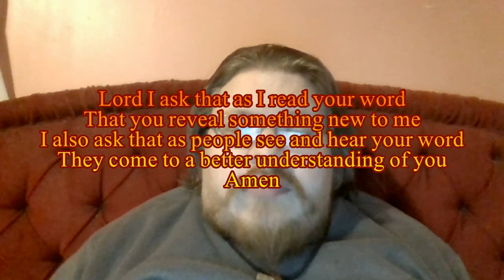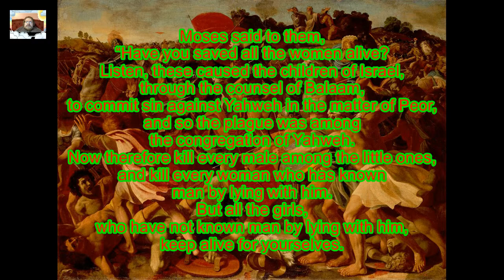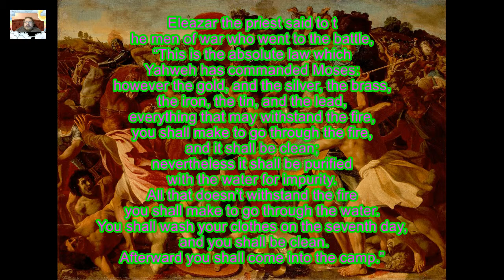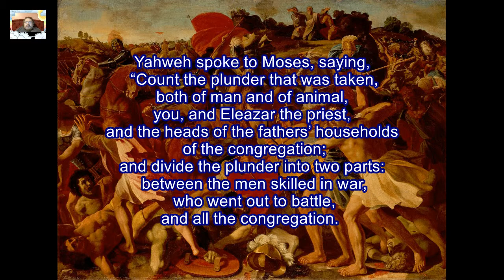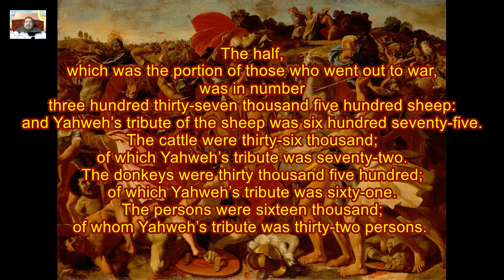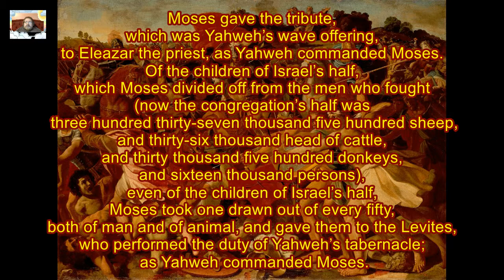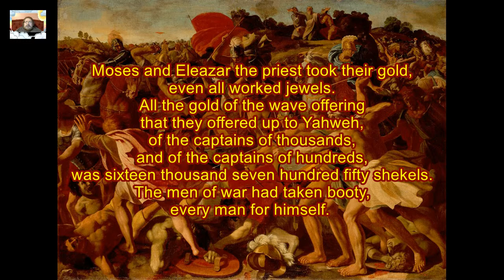Daily Visual Bible: Numbers 31